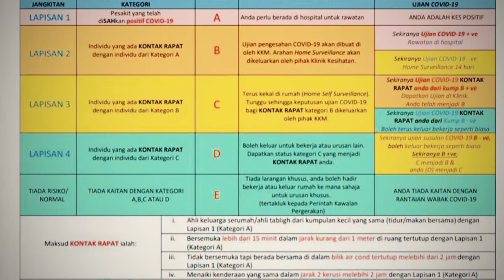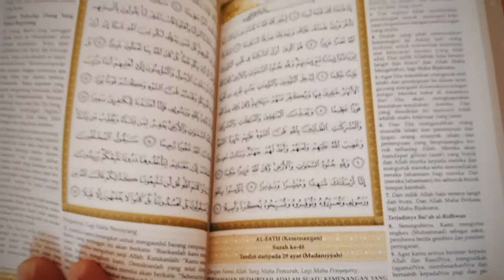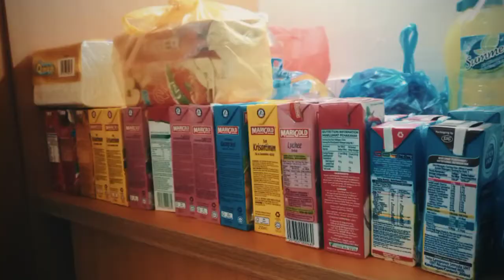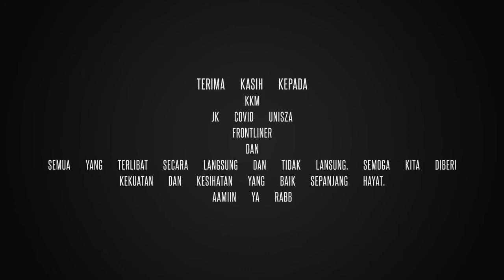Covid-19 : UniSZA 14 Days Quarantined Memories 2020